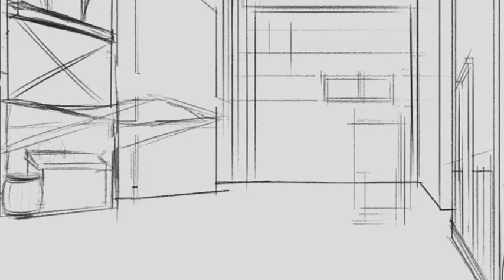Hs : animation test 1